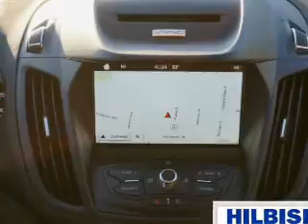2016 Ford Escape P1191 - Kannapolis NC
Year: 2016
Make: Ford
Model: Escape
Trim: SE
Engine: 2.0 liter 4 Cylindercylinder FWD
Transmission: 6-Speed Automatic
Color: Gold
Mileage: 1
Address:
VIN:1FMCU0G90GUB79340